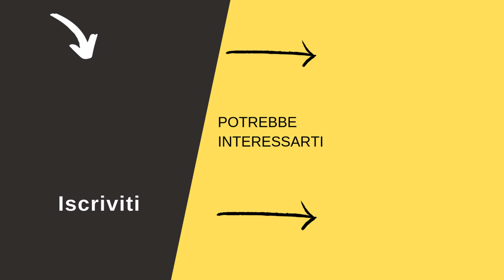E-MAIL, PODCAST e PRE-SALES PAGE per AUMENTARE le CONVERSIONI del tuo FUNNEL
Ciao Amici , questo video è la seconda parte dell'approfondimento sugli strumenti di pre-frame.
Vi linko qui il primo video sull'argomento

In questo video parliamo di alcuni strumenti di pre-frame da utilizzare per aumentare le conversioni del nostro funnel. Quali tipi di contenuti possiamo utilizzare per predisporre l'utente positivamente nei nostri confronti?
Andremo ad analizzare E-MAIL, PODCAST, PRE-SALES PAGE  con le loro specifiche e potenzialità. Come possono predisporre all'azione queste tipologie di contenuti?

Vi aspetto sulle piattaforme :

Entra a far parte della community gratuita dedicata agli OVERCOMERS